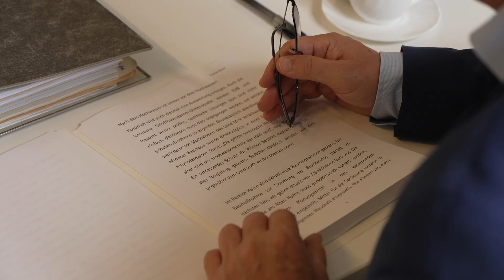Bürgerschaft der Hansestadt Wismar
Im Vorfeld der Sitzung gab es wieder eine Pressekonferenz mit dem Bürgermeister Wismars. Thomas Beyer informierte über die verschiedenen Vorlagen und Mitteilungen der Stadtverwaltung. Ein wichtiges Thema wurde gleich zu Beginn angesprochen und wegen seiner Aktualität auch eine ganz besondere Aufmerksamkeit gewidmet.